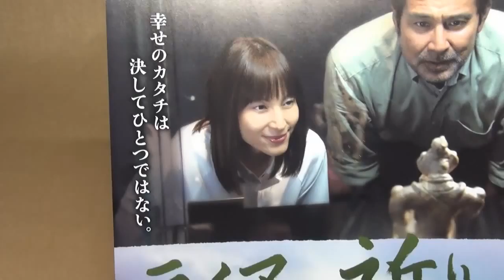ライアの祈り Raianoinori 映画チラシ